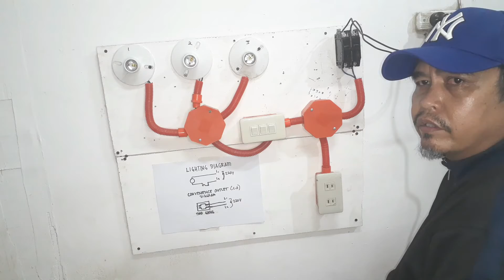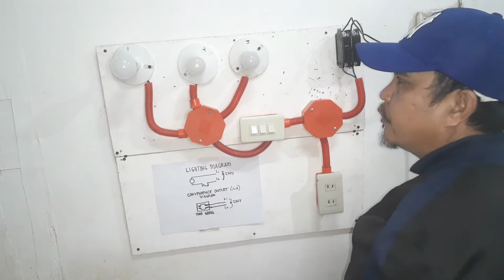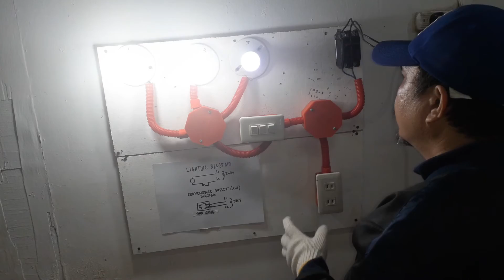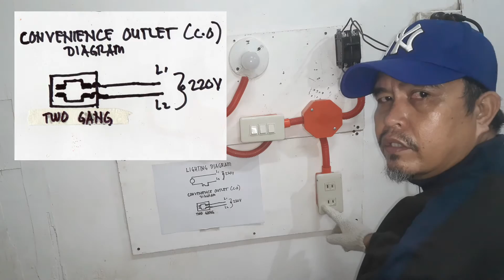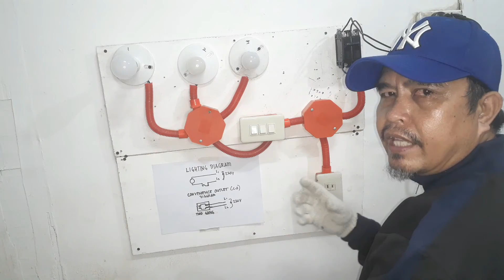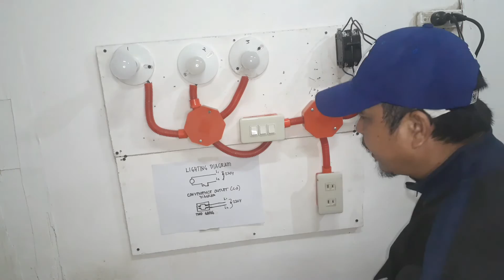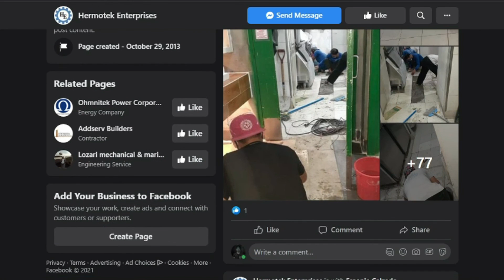Paano Alamin at Ayusin ang mga Pangkaraniwang Problema kung bakit hindi gumagana ang ilaw at outlet